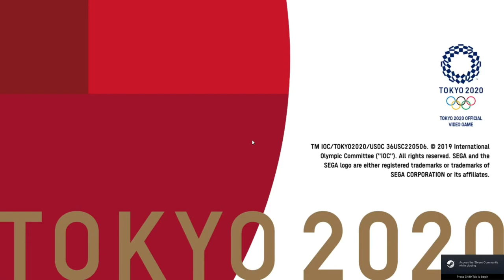Chad joins the Olympics (Tokyo 2020 Video Game)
I played it during the free weekend